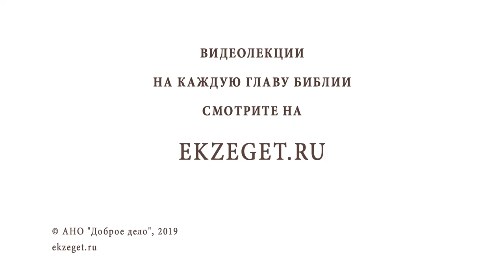Секс вне брака - что такого ? Библия отвечает. Священник Павел Островский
В наш век половой распущенности многим молодым людям трудно понять, почему всякое половое сожительство вне брака приравнивается к блуду. Многие приравнивают секс к любви - слово "любовь" в наше время очень размыто. Но в христианстве сохранено понимание святости брачного союза и отношения плотского сожительства к настоящей любви.